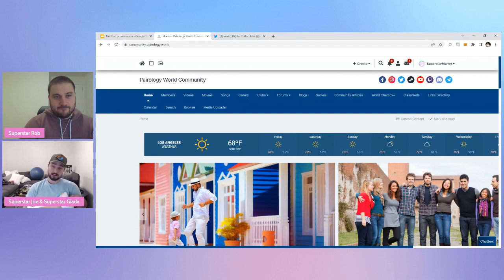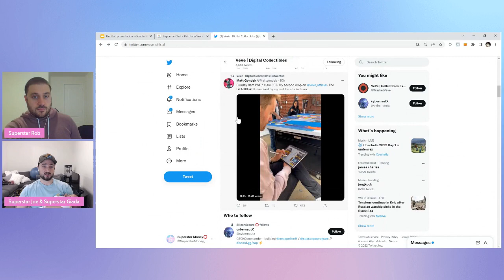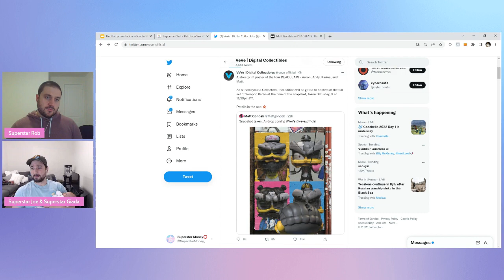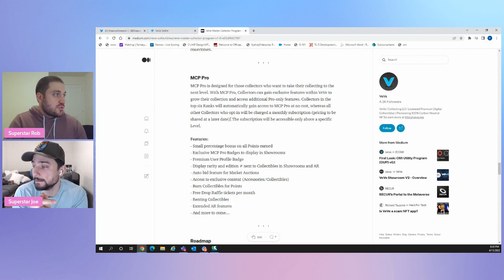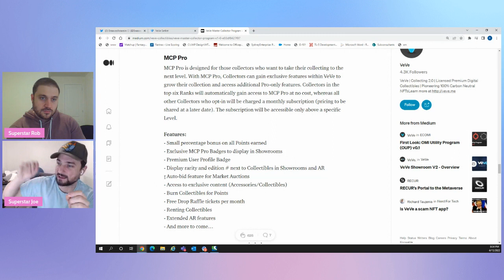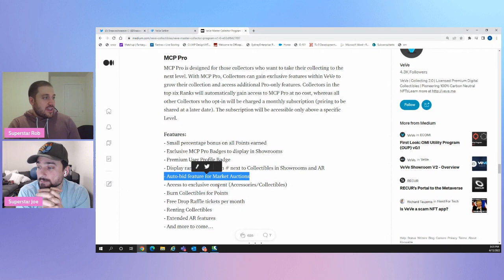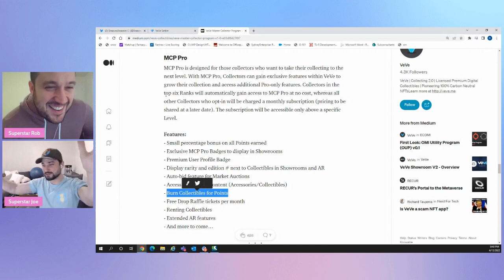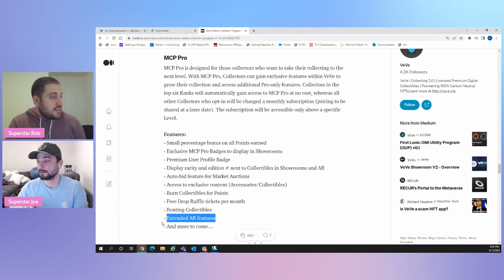VEVE'S MCP PRO WILL 10X YOUR VEVE PORTFOLIO!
In this video we discuss Pairology World's next community giveaway, the latest VEVE Fallen Son comic drop, and we discuss in detail VEVE's MCP Pro and how you can 10X your portfolio, gain access to special features within the app by ranking up in the VEVE app.